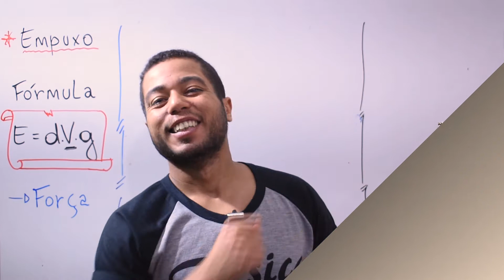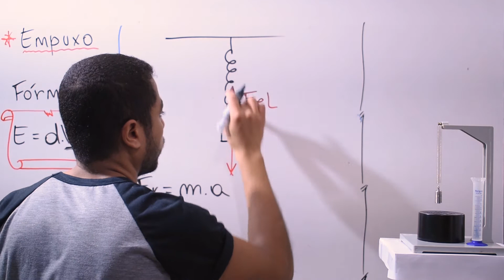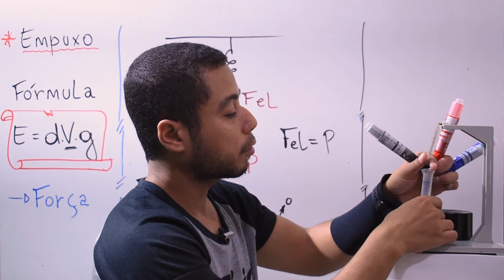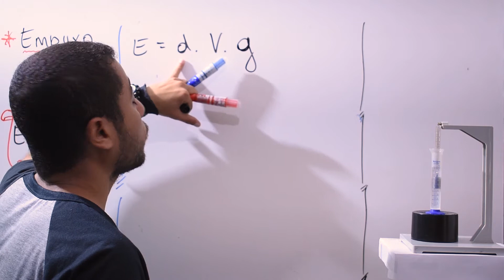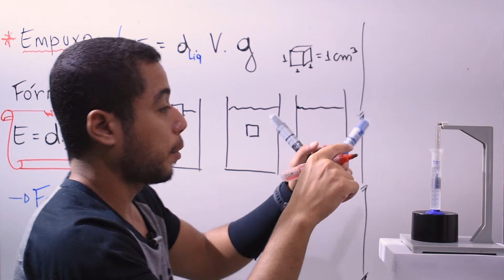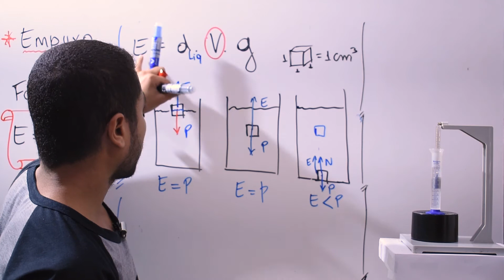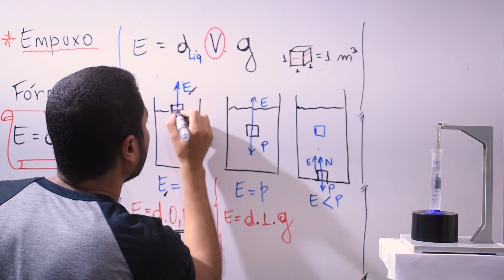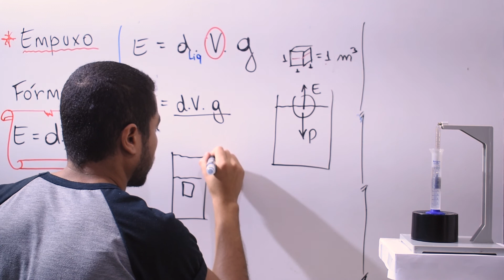Experimento de Empuxo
Como se calcula e o que é o empuxo. Através de um experimento simples, esses são os pontos que você aprenderá nesse vídeo.

Empuxo é uma força que surge nos fluídos em decorrência da variação de pressão que ocorrem em função da altura.

Em resumo, a pressão a qual o objeto se encontra quando estão dentro de um fluído, acaba gerando uma força para cima. Essa força é conhecida como empuxo.